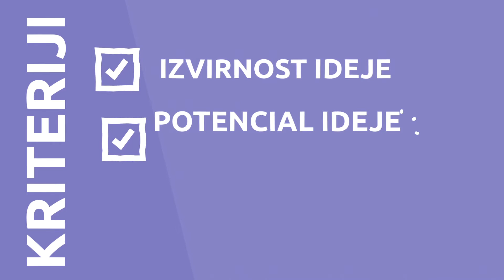Naj podjetniška ideja 2015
V primeru dodatnih vprašanj ali informacij vam nudimo možnost predhodnega informiranja na elektronskem naslovu ali po telefonu:

Prijave zbiramo od javne objave na spletni strani in v sredstvih javnega obveščanja do konca novembra 2015.